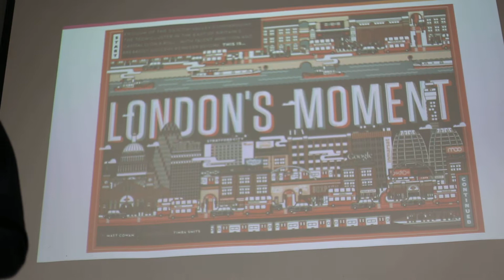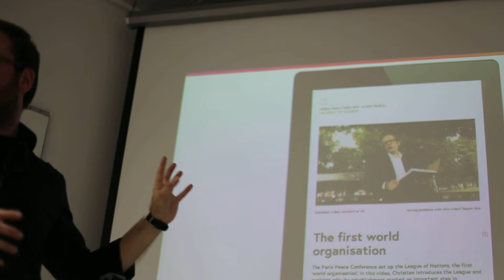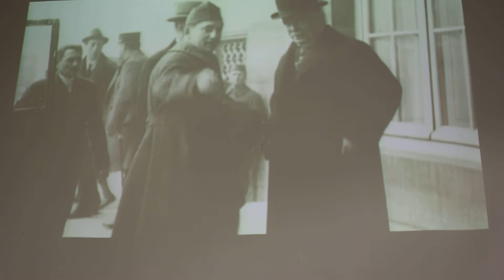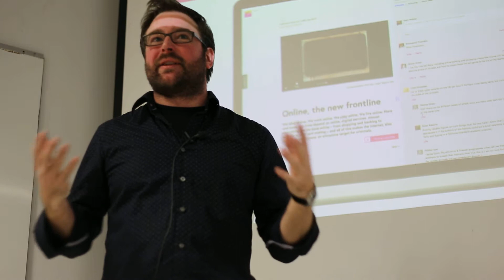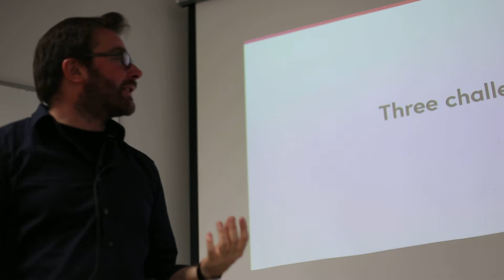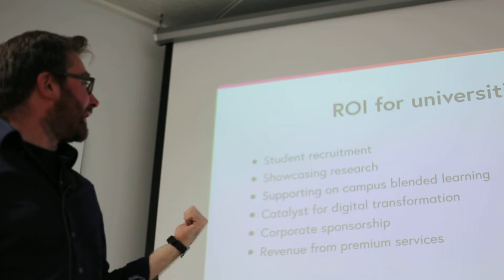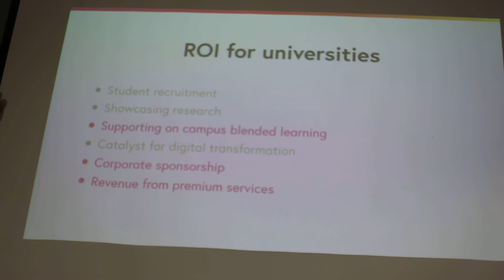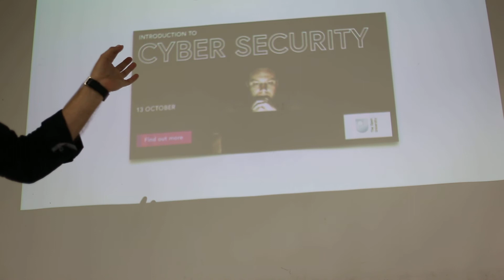Keynote address by Matt Walton from FutureLearn - Part 3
Matt Walton keynote address explains the story of how Futurelearn began as a startup and grew to the company it is now and he also spoke about the main challenges of offering MOOCs.ke